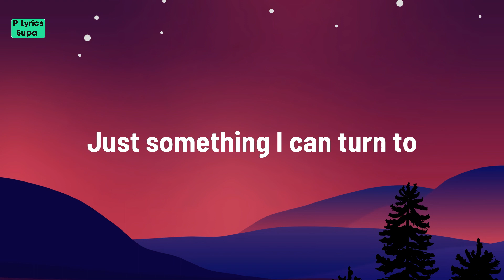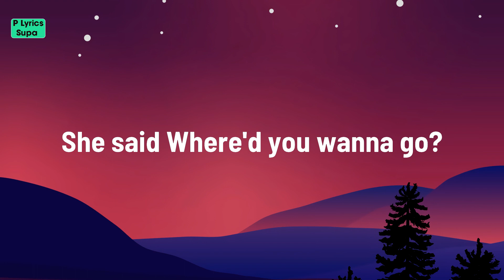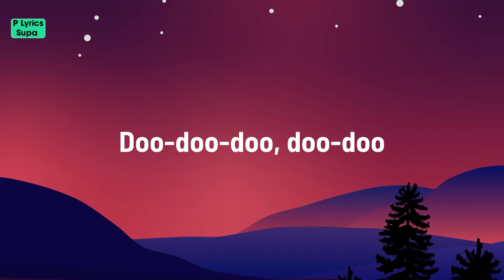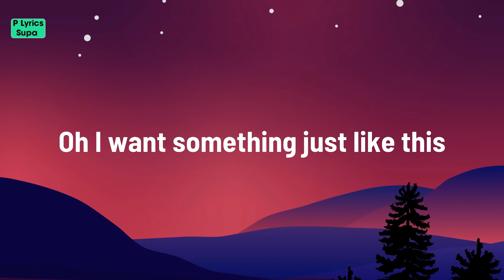The Chainsmokers & Coldplay - Something Just Like This (Lyric)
🎤 Lyrics: The Chainsmokers & Coldplay - Something Just Like This